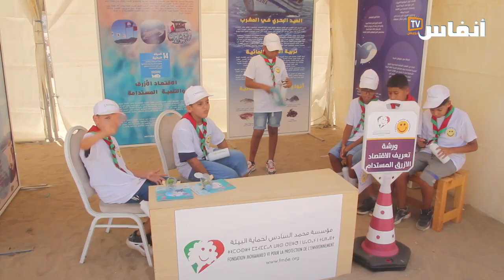"بحر بلا بلاستيك"..مبادرة تطوعية متميزة بشاطئ الرباط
من أجل المساهمة في نظافة شاطئ الرباط، نظمت جمعية النادي الوطني للرياضات المائية بشراكة مع مؤسسة محمد السادس للبيئة، حملة تطوعية من أجل تنقية جنبات البحر، والرمال من الأزبال، وهي المبادرة التي حظيت بإعجاب المواطنين.